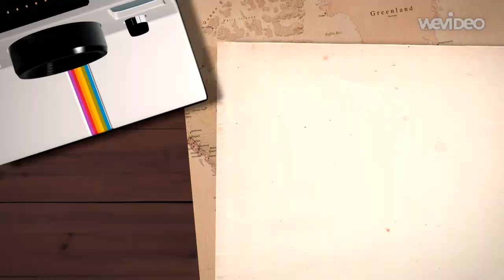Pug Play Day